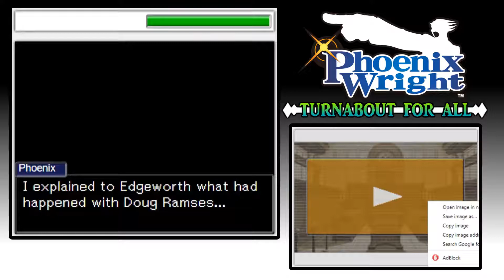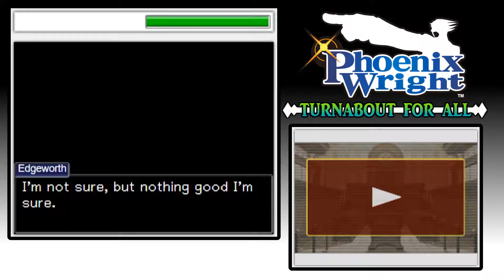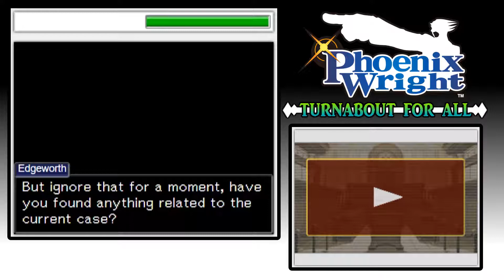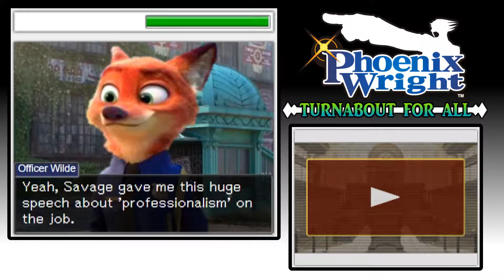Trouble!? - (Ep 3) Phoenix Wright: Turnabout for All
- What's the Judge done now...

About the game:
Phoenix Wright: Ace Attorney | Zootopia Defence is a fan made crossover of Phoenix Wright and Zootopia made by Tom117z and DoctorJohnPotters.